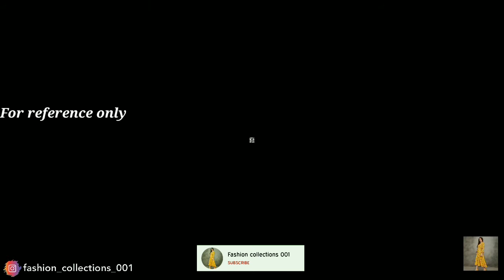Lastest fashionable Women Kurta set at 199/- only ||Fashion_collections_001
FOR DETAILS MESSAGE IN INSTAGRAM
OR
Please comment if you like the saree and wanted Buy Latest Lastest Women Kurta set.
✨ABOUT THE KURTA SET✨
🌸Fabric: Cotton
🌸Set Type: Kurta With Dupatta And Bottomwear
🌸Bottom Type: Palazzos
🌸Pattern: Solid
🌸Sizes: S M L XL XXL
💯TRUSTED
💯ASSURED QUALITY
⚠️LIMITED STOCK ⚠️
✅CASH ON DELIVERY AVAILABLE
✅EASY RETURNS/EXCHANGE AVAILABLE